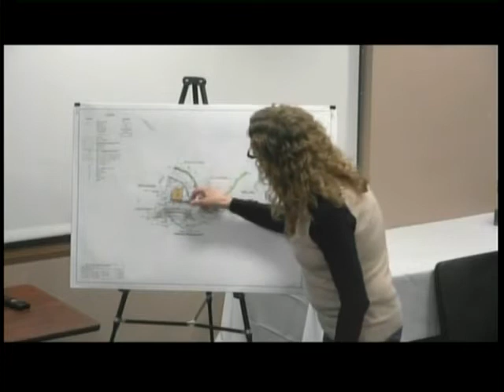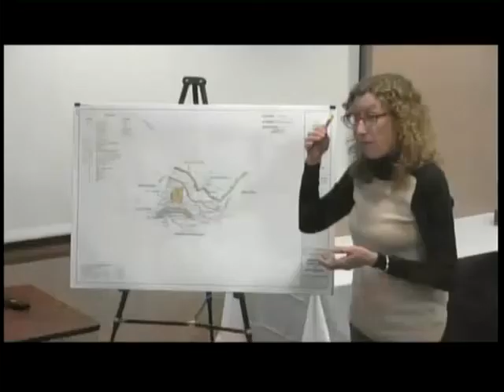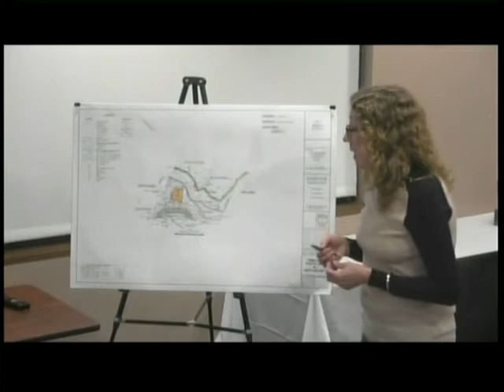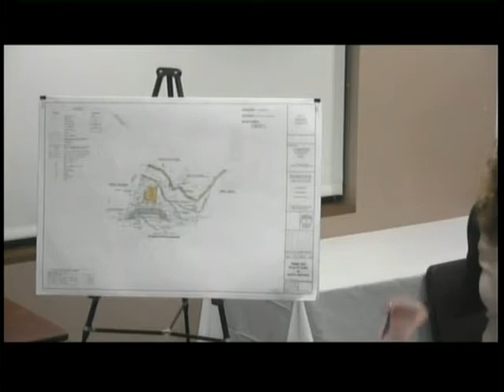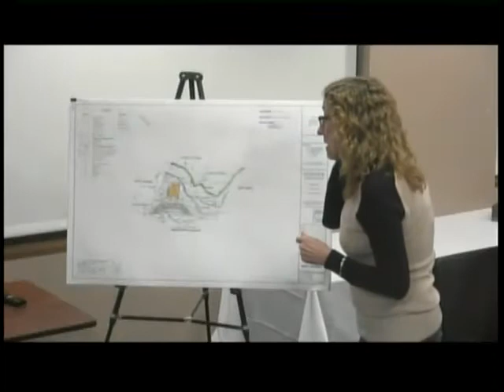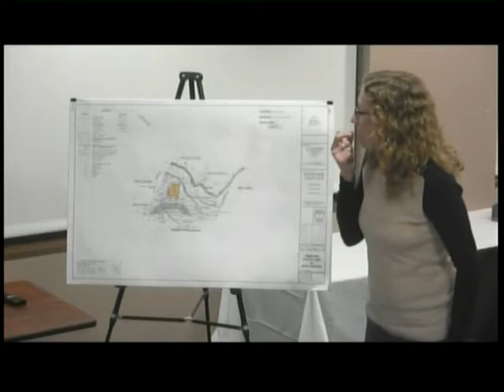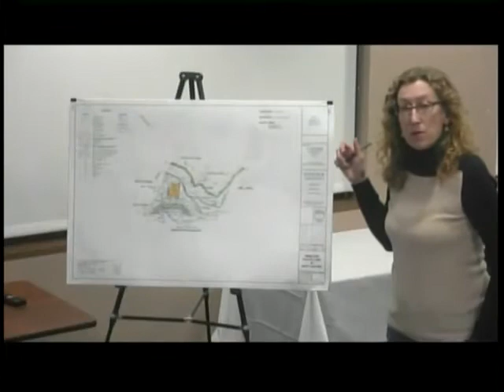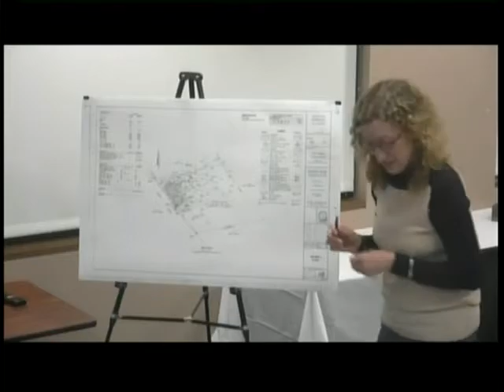North Andover (MA) Conservation Commission - March 28, 2018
GovCAM telecast of the regular meeting of the North Andover (MA) Conservation Commission, which took place on Wednesday, March 28, 2018.